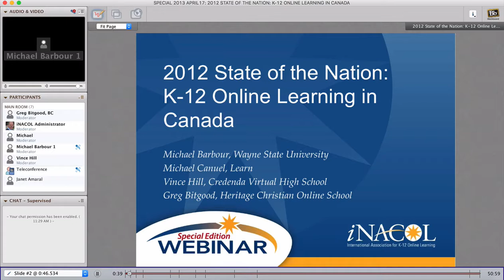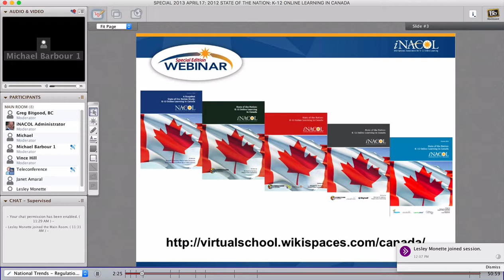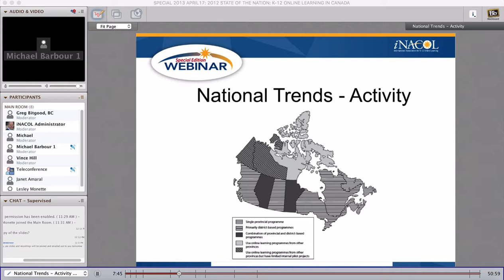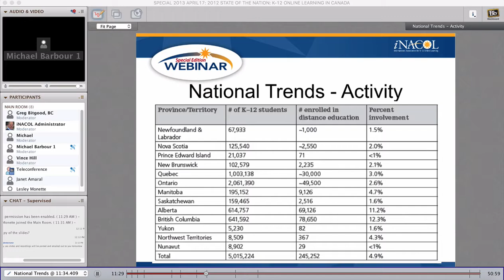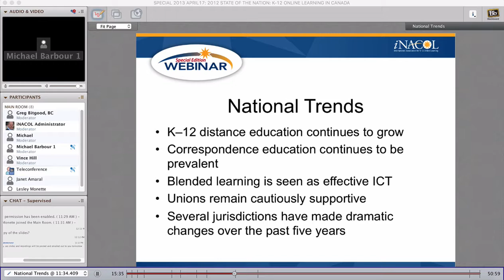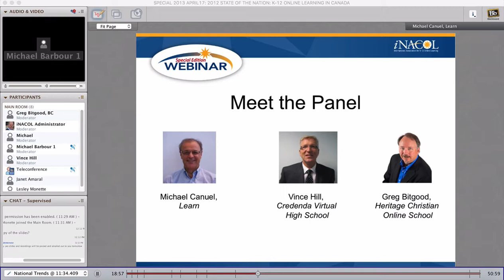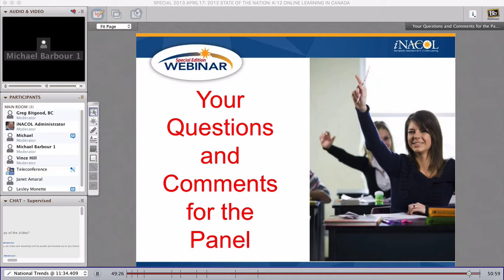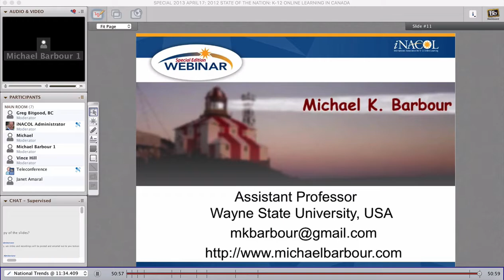iNACOL Webinar - 2012 State of the Nation: K-12 Online Learning in Canada (April 2013)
Listen to panelists discuss findings from the fifth annual 2012 State of the Nation: K-12 Online Learning in Canada, explaining how K-12 online learning has evolved in Canada over the past 5 years. This year’s report documents similar trends in regulation from prior years, and all thirteen provinces continue to use distance education in their K-12 systems.

At present, K-12 distance education enrollment is approximately 244,000 students. Watch this panel unpack some of these trends and provide some specific examples from different provinces and territories.